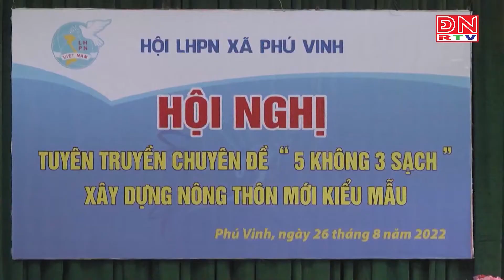Huyện Định Quán : Trao 45 xuất học bổng Nguyễn Thị Định cho học sinh khó khăn